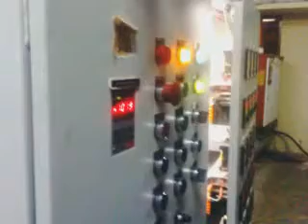Plastic Disposable Glass Making Machine Nagpur